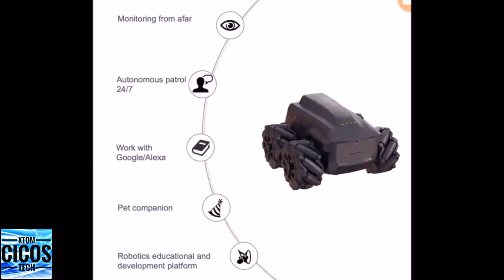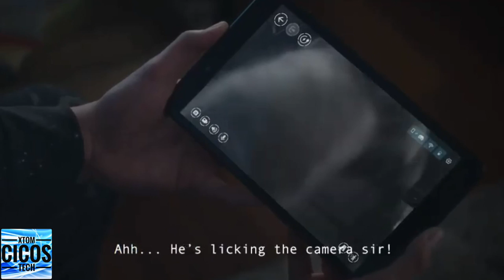COZMO, VECTOR, EMO... EVOLUTION IS... MOOREBOT SCOUT - EXCLUSIVE PREVIEW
COZMO, VECTOR, EMO... EVOLUTION IS... MOOREBOT SCOUT
EXCLUSIVE PREVIEW